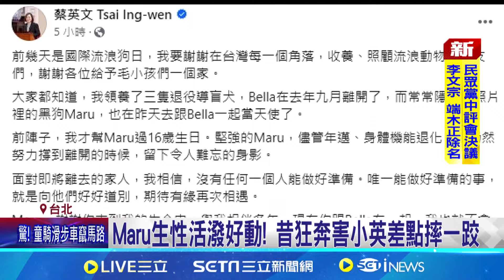愛犬Maru離世 小英感謝陪伴"我會一直記得你"｜94要賺錢